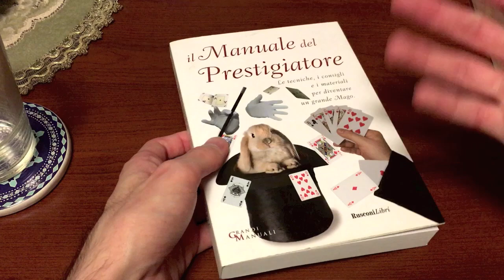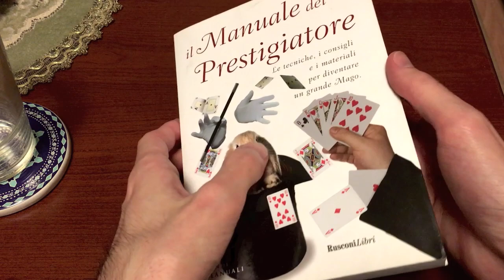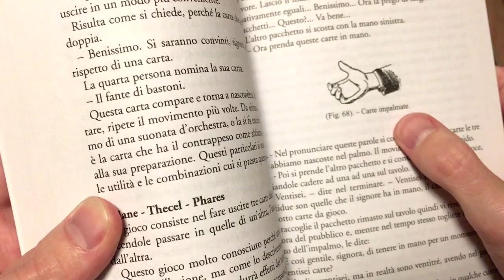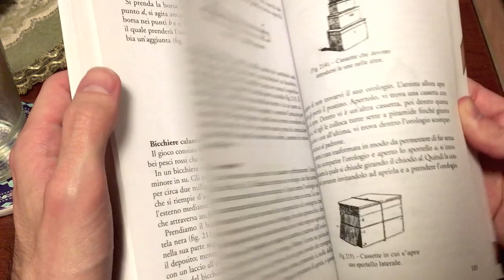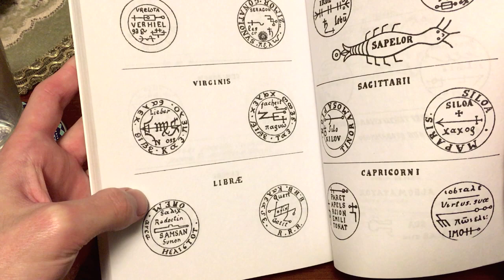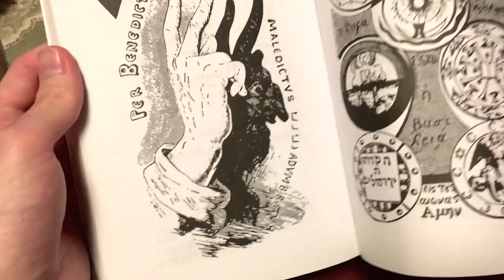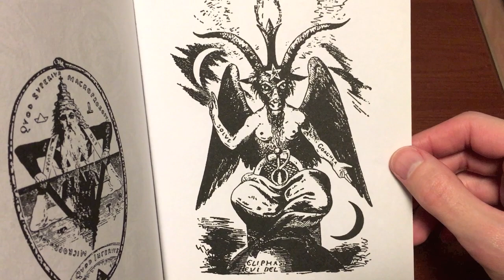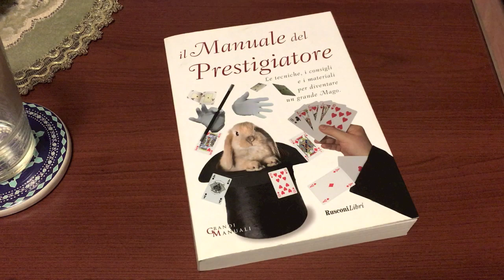Ti kértétek, itt az olasz bűvészkönyv | DWLOG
Habár nincs sok mondanivalóm róla, de azért megmutizom. :)